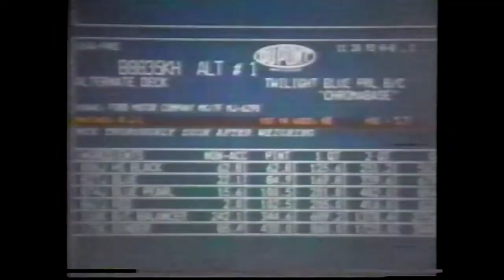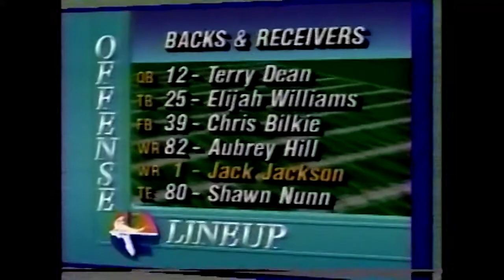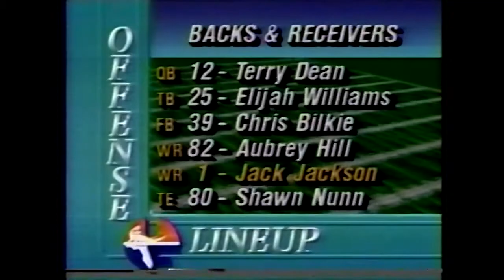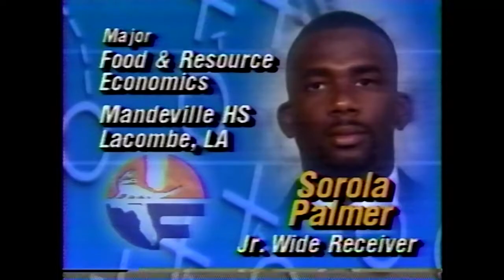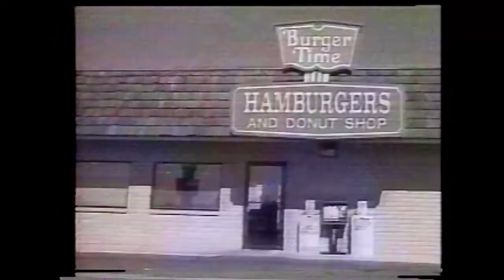New Mexico State vs Florida 1994